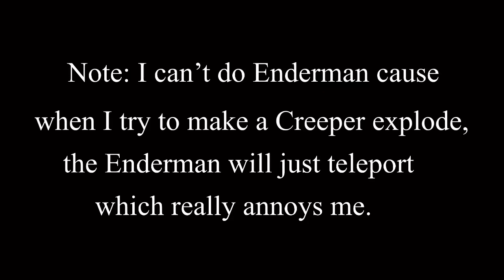Creeper VS all mobs - Creeper vs every mob in Minecraft - minecraft mob battles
1-7.